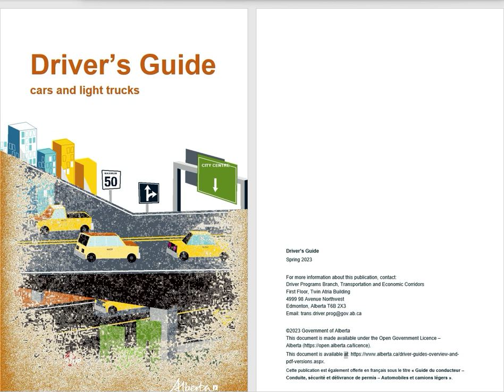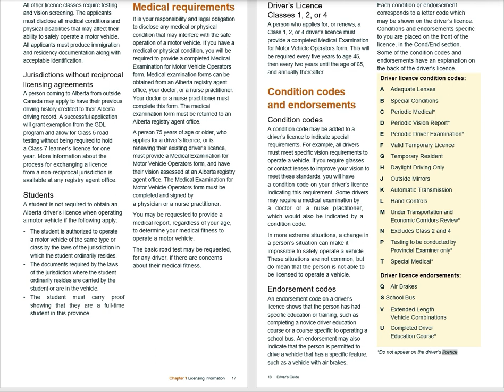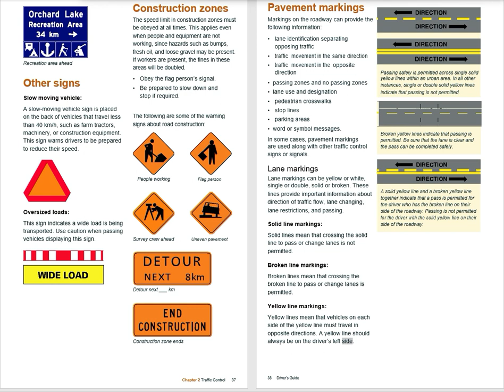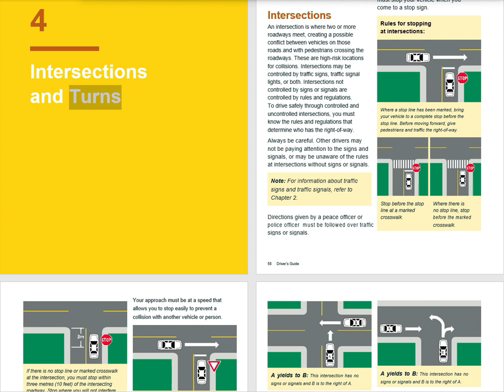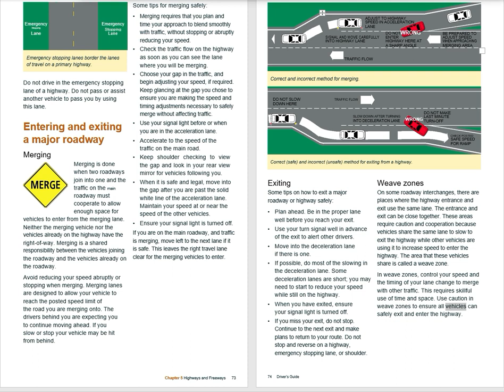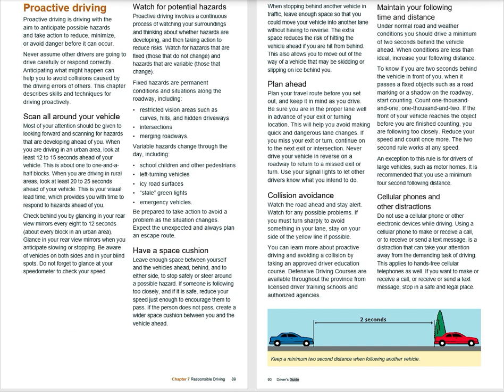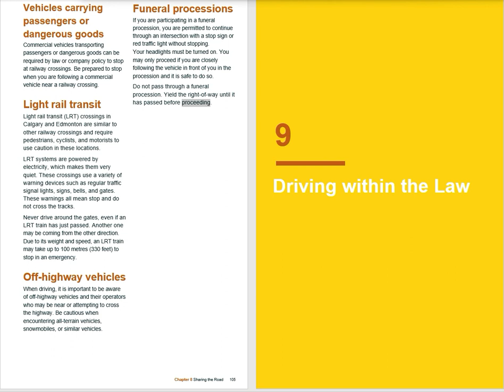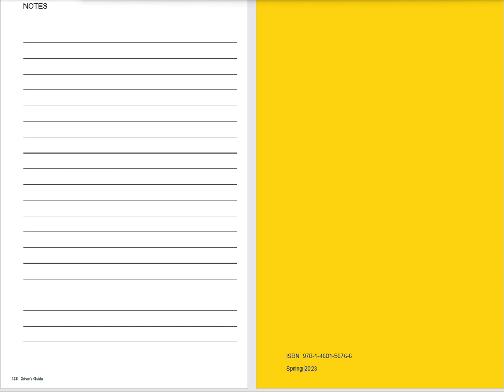Alberta Driver's Guide 2023 Audio/VideoBook v0 (HD on high picture quality)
0:00 Beginning (1 min)
1:04 Introduction (5 min)
7:10 Contents (5 min)
12:27 1. Licensing Information (30 min)
45:06 2. Traffic Control (35 min)
1:19:46 3. The Basics of Driving (35 min)
1:53:48 4. Intersections and Turns (25 min)
2:17:54 5. Highways and Freeways (20 min)
2:34:00 6. Emergency Situations and Challenging Conditions (30 min)
3:01:53 7. Responsible Driving (20 min)
3:20:56 8. Sharing the Road (15 min)
3:46:10 9. Driving within the Law (35 min)
4:18:45 10. Towning a Trailer (7 min)

Click on the relevant time stamps to get to the Relevant Chapters. (to be updated)

This is an audio video narration of the Alberta Driver's guide. The video is meant to help aspiring Alberta drivers to conveniently review the entire guide.